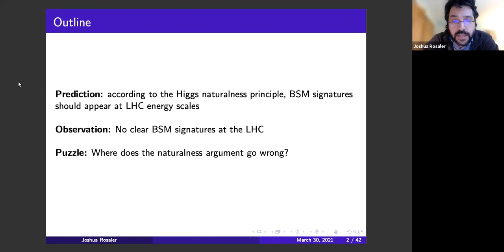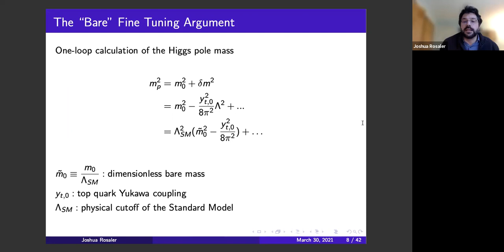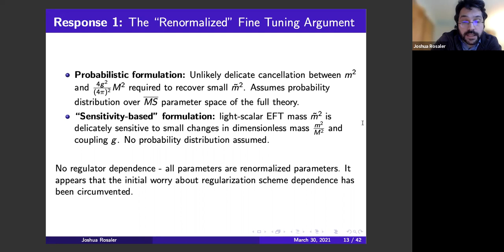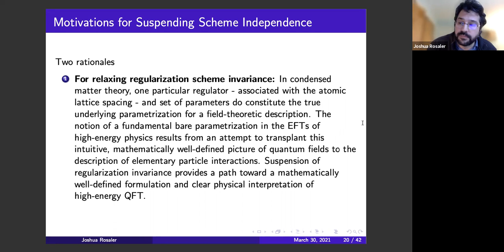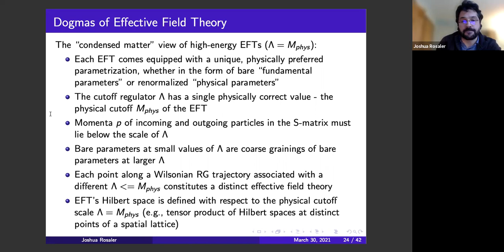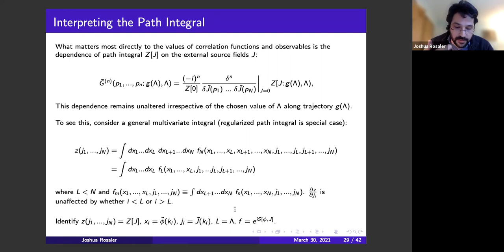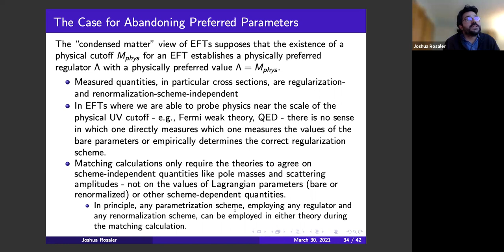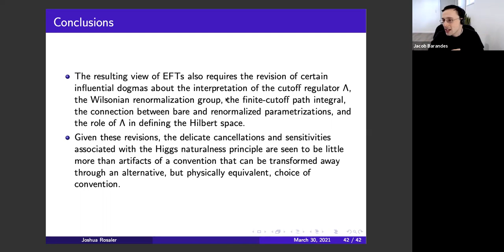Joshua Rosaler - "Dogmas of Effective Field Theory: Fundamental Parameters, Scheme Dependence..."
"...and the Many Faces of the Higgs Naturalness Principle"

Harvard Foundations of Physics Workshop Series
Mini-Workshop on Naturalness and Renormalization